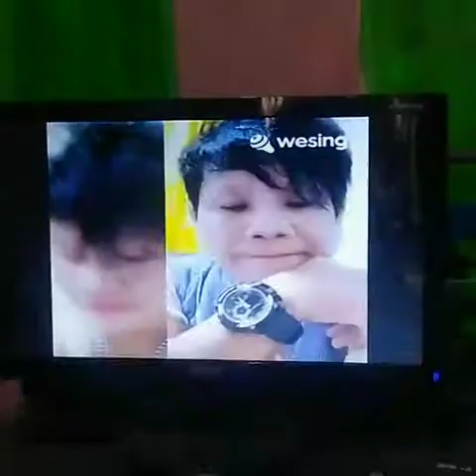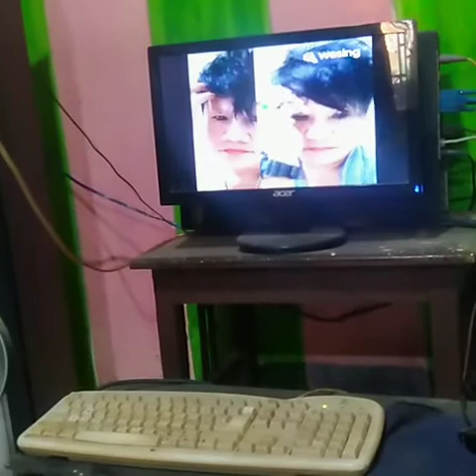Cinta Tasik Malaya